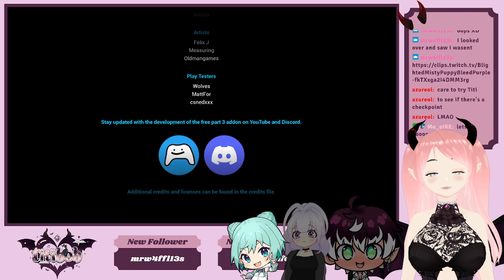Escape the Backrooms Playthrough (ENDING)